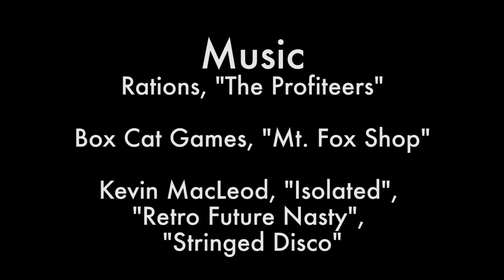Team UHC 2013 Criterium Wrap Up - Las Vegas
Team UHC took the podium in an astounding 100% of the criteriums entered in 2013, missing the top spot only twice, and sweeping the podium numerous times.

The final race of the National Criterium Calendar was the culmination of a season's hard work and found the boys in blue on the podium once more.  Hilton Clarke talks about how the squad worked together, and team director Mike Tamayo discusses the behind the scenes work that created the seemingly impenetrable 'blue train'.